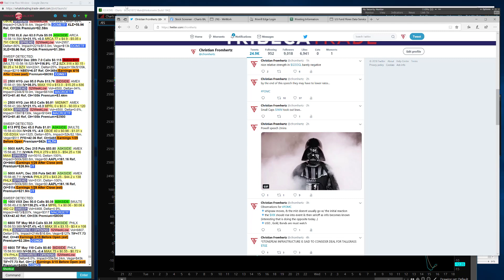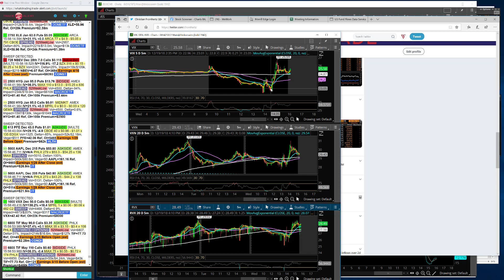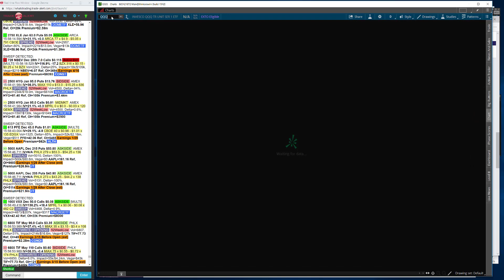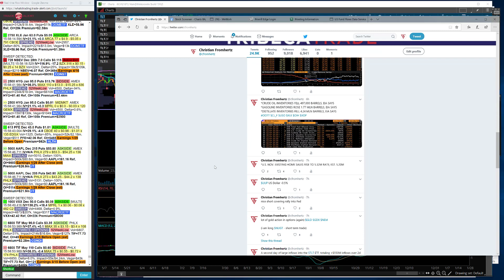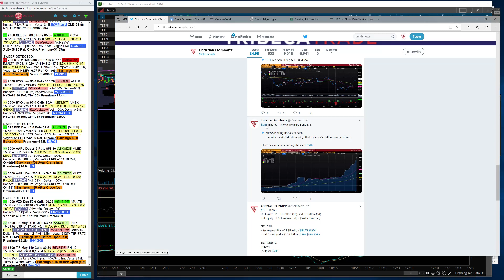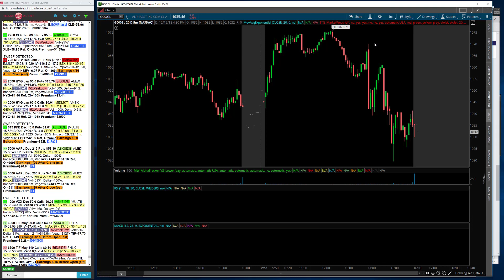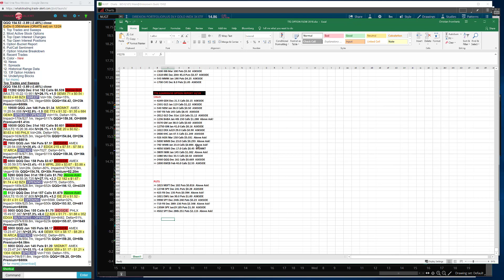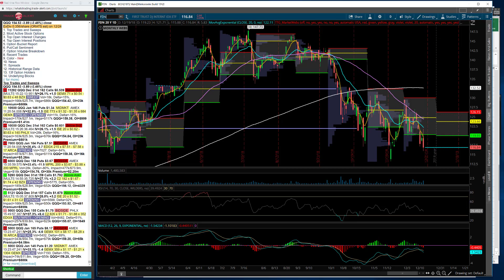TTG Market Recap 12-19-18